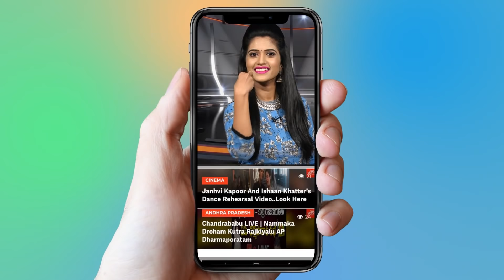Actor Jagapati Babu Real Life Story ( Biography ) || YOYO Cine Talkies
Actor Jagapati Babu Real Life Story ( Biography ),
Jagapati Babu (born Veeramachaneni Jagapatirao Chowdary) is an Indian film actor known for his works predominantly in Telugu cinema. In a career spanning 25 years, Jagapati Babu has starred in over 120 feature films, and has received 3 Filmfare Awards and 7 state Nandi Awards.

He received the Kala Bhushana Award, for his contribution to cinema, by TSR Lalitha kala Parishat. He has worked with noted directors like K. Raghavendra Rao, A. M. Rathnam, Ram Gopal Varma, Krishna Vamsi, S.V. Krishna Reddy, E. V. V. Satyanarayana, Guna Sekhar, Radha Mohan, Chandra Sekhar Yeleti, M. Raja, and J. D. Chakravarthy.
Jagapati Babu (originally named as Jagapathi Rao) was born in Machilipatnam to veteran producer-director V. B. Rajendra Prasad. He was brought up in Chennai, Tamil Nadu before making a mark in Tollywood.

Jagapati Babu made his debut in Telugu with the movie Simha Swapnam(1989) which was produced by his father and directed by V. Madhusudhan Rao.[6] His first blockbuster film is Peddarikam released in 1992. He had his breakthrough in the form of Gaayam directed by Ram Gopal Varma in the year 1993. In 1994, with the super hit film Subha Lagnam, he reaches family audience and also established his star status. He won the Nandi Award for Best Actor in 1996 for his role in the movie Maavichiguru directed by S V Krishna Reddy. 1997 saw runway hit films like Subhakankshalu & Pelli Pandiri. In 1998, he won the Nandi Award for Best Supporting Actor for the film Antahpuram. In 2000, he won the Nandi Best Actor Award for his performance in the thriller Manoharam. In 2003-05, he did runway hit films like Kabaddi Kabaddi, Athade Oka Sainyam, Pedababu and Anukokunda Oka Roju. In 2006 he appeared in Samanyudu and Pellaina Kothalo. He received the Nandi Best Supporting Actor Award for the second time in the year 2007 for his role in the movie Lakshyam & he won Filmfare also.

His first Tamil was Madrasi, and in 2012, he appeared as the antagonist in Tamil film Thaandavam. Subsequently, he played the lead role in Jai Bolo Telangana, which won five Nandi Awards. In 2012, he debuted in the Kannada film Bachchan as a cop, which featured Sudeep in the lead role. In 2013, Jagapati Babu returned to the Tamil film industry with Puthagam. His next movie was Legend in 2014 where he played the antagonist against Nandamuri Balakrishna .His performance in Legend was praised by many and he won quite a few awards as best villain. From here,his career turned around and he started to bag good supporting roles . In the same year, he acted as villain opposite Rajinikanth 'in Lingaa. In 2015, he played Mahesh Babu's father in Srimanthudu. In 2016, he played an antagonist in Jr. NTR's Nannaku Prematho. He played antagonist in Ism and Jaguar. He played villain opposite Mohanlal in Pulimurugan. In 2017, he played Naga Chaitanya's father in Rarandoi Veduka Chudham. He played a villain in the movie Rangasthalam which was a Super Hit movie.He also played antagonist in Ravi Teja's movie Nela Ticket . In 2018, he played an antagonist in Goodachari, which became a sleeper hit.He played an antagonist in Jr. NTR's Aravinda Sametha Veera Raghava. His performance was praised by many.He also has an important role in upcoming movie of Chiranjeevi Sye Raa Narasimha Reddy.